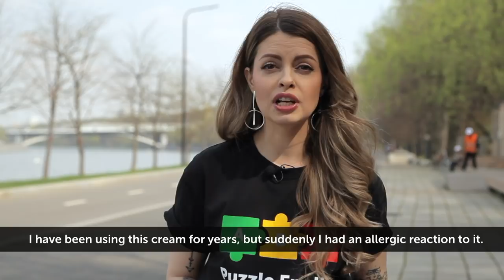Как сказать, что у тебя аллергия по-английски | Puzzle English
🎪 Учите английский c американским (а ещё британским, ирландским, австралийским и канадским) акцентом на Puzzle English

Тополиный пух, цветы и шерсть! Продолжите в комментариях.

✂️ Копируйте лексику из видео и добавляйте в словарь на нашем сайте

Allergy season
Peak allergy season
I’m allergic to cats/honey/strawberries/flower
I have a... allergy
Dairy
Eggs
Nuts
Shellfish
Seafood
Gluten
Hay fever
I have hay fever every spring
I’m not allergic to anything
I don’t have any allergies
Allergic reaction
I have been using this cream for years, but suddenly I had an allergic reaction to it.
Allergy symptoms:
Sneezing
Itching (my eyes as itching)
Runny nose
Skin rashes
Asthma
Antihistamines
Prescription only
Box/pack of tissues
Anaphylactic shock
Epipen
Dairy free
Sugar free
Fat free
May contain traces of … nuts